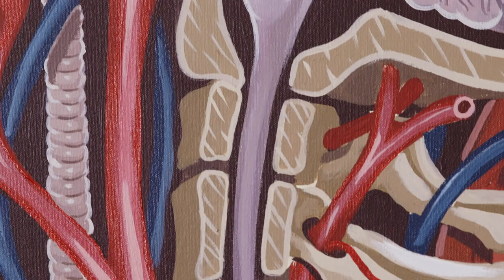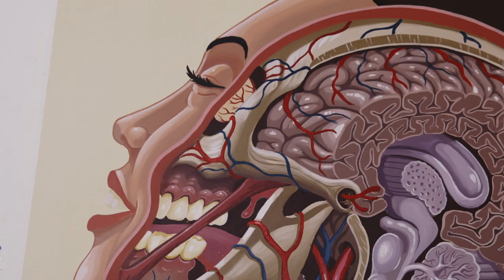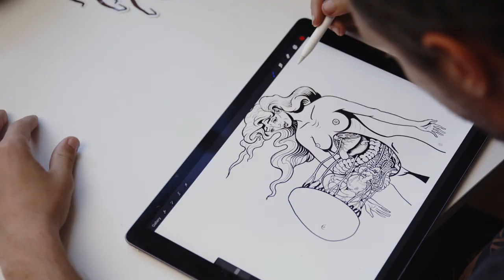NYCHOS – "1111"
A studio portrait of NYCHOS, accompanying the emerge of "1111".
An intimate journey that, on the way from suffering to healing, brings forth new dimensions.

“1111“ is the artistic reprocessing of an ongoing substantial period in NYCHOS’ life. The autobiographical narrative is a series of 30 black and white illustrations, accompanied by text, recalled in silence.

"1111" was published as a book on 11/11/2020
illustrated and narrated by NYCHOS
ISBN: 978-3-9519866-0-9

film by Jeff Thomas (VertexPhotography)